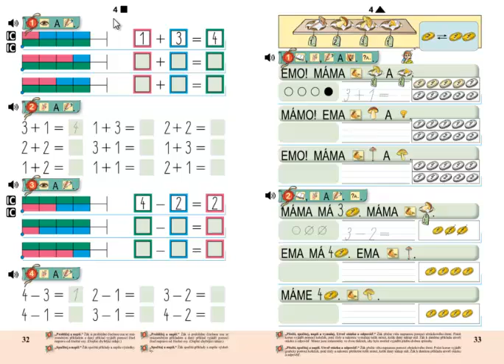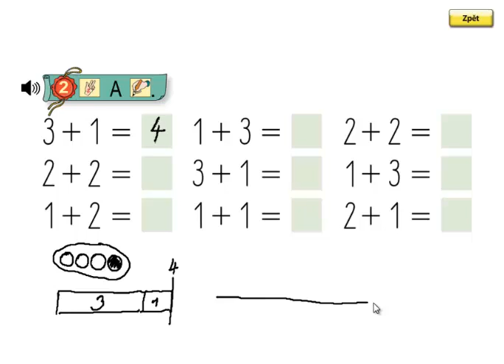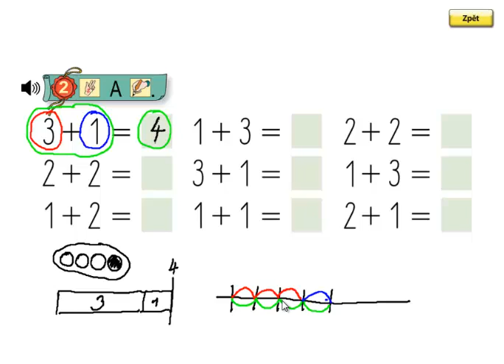Matýskova matematika 1.díl, strana 32, cvičení 2